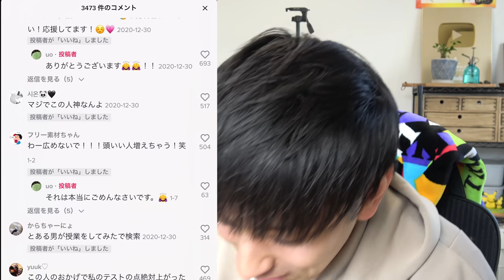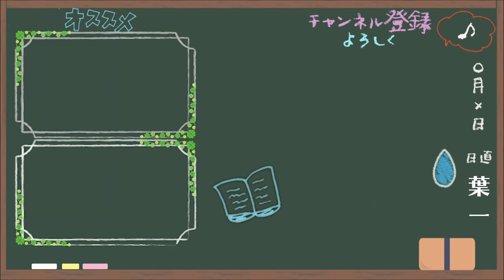【？？？】TikTokでバズってるみたい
‹12月16日に発売した新刊/8万部突破›

21:55~22:00　コメント読みながら準備
22:00~22:45　自学タイム(コメントは読みません)
22:45~22:55　コメント読みながらまったり
22:55くらいに解散

●使用音源